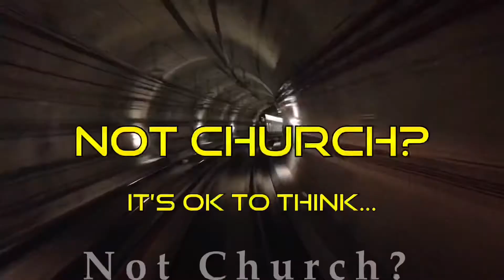How Can You Consider Yourself A Christian When Jealousy Is In Your Heart?